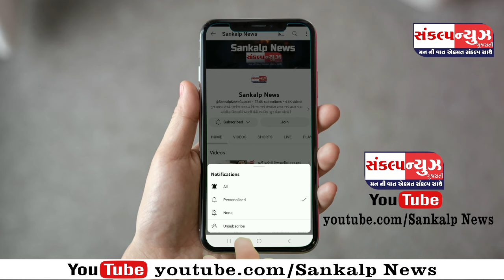બળબળતી ગરમીથી બચવા વાપીની નહેર-નદીના પાણીમાં લોકો ન્હાવાની મઝા લઈ રહ્યા છે